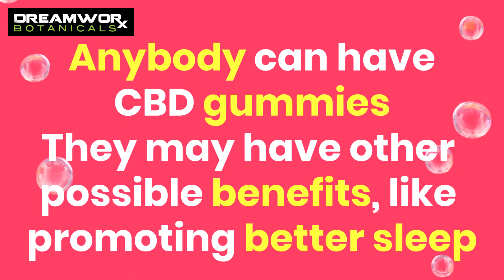Oklahoma City CBD - What is Oklahoma City CBD - Where To Buy? Best Prices FOR SALE Oklahoma City CBD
What is Oklahoma City CBD and Where To Buy Best Prices - FOR SALE - Buy CBD CBG DreamWoRx Botanicals CBD - Oklahoma City CBD Oklahoma

What is Oklahoma City CBD and Where To Buy?

DreamWoRx is a top rated CBD vendor for Oklahoma City CBD Oklahoma. CBD is a natural compound found in all cannabis plants, and may help with certain pains. This compound is something that many are starting to include in their every day life. Moreover many claim that it works to help with aches and even may help with focusing.

Where To Buy CBD?
CBD is the shortened name for the compound the full name of it is Cannabidiol . Cannabidiol is a unique compound found in the cannabis genus, and is one of many cannabinoids found in this genus. Unlike the more popular cannabinoid THC, CBD does not give you the intoxicating feeling. A feeling that is so commonly tied with cannabis derived products. This means CBD in not a psychoactive chemical. This means you can take CBD and even higher doses. As a result, this chemical will not give you the intoxicating feeling that THC will. This reason has played into part with CBD’s rise into popularity. With that being said, since CBD is related to the cannabinoid THC, you may be wondering if it is legal.

Is Oklahoma City CBD Legal?
For example in the US, hemp which is described as cannabis plants containing 0.3% THC or less, are legal on a federal level. This means those wanting to try and start using CBD are able to do so. As long as the product has less than 0.3% THC and CBD or hemp derived products are legal in your state.

Though CBD may be widely accepted and is legal, choosing the brand for yourself or your customers is very important. Since CBD is in its early stages, there are not so many set guidelines as to what is the standard for quality when it comes to CBD. This means companies can make their own tests, and increase or decrease the amount of THC versus what they say is actually in there. This is very dangerous.

What is Oklahoma City CBD
Not only can this make the CBD products one is purchasing illegal, in the case of greater than 0.3% THC content. But it is also dangerous as you may not know where the extracts came from or what conditions they were extracted in. In addition to these dangerous companies, another problem one could run into is synthetic CBD. Similarly, synthetic CBD can contain dangerous pesticides and chemicals not found in naturally grown hemp plants. With this knowledge the easiest way to avoid these dangers, is companies who offer their Certificates of Analysis or COAs to businesses and consumers alike. These COAs are a great way to know exactly what you are paying for, and it will help you avoid companies who would take advantage of their customer base.

At DreamWoRx Botanicals we work hard to bring everyone clarity to what they are buying, and always offer COAs for all products. If you are curious over wholesale or looking to buy for yourself please consider contacting DreamWoRx Botanicals!

Contact DreamWoRx Botanicals – Servicing Oklahoma City – Poteau – Tulsa Oklahoma
Though, to further guarantee the best possible quality, DreamWoRx has third party labs test the products for a certificate of analysis. Meanwhile if you want to get the best deal on Oklahoma City CBD Oklahoma, DreamWoRx is #1. But, you will be able to benefit from great prices to superior quality products, and continued support too. Get in touch with DreamWoRx Botanicals today!

DreamWoRx is a top rated CBD vendor for Oklahoma City CBD Oklahoma.

Meanwhile, do you want to learn more about CBD Hemp Van Buren, CBG Business Van Buren or CBD Business Matawan?